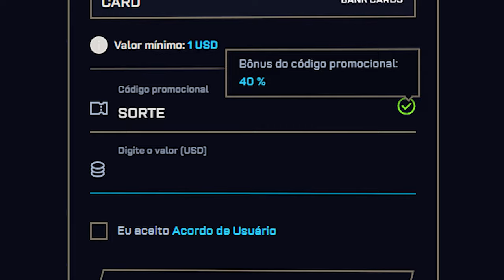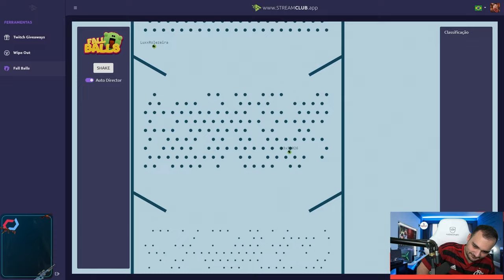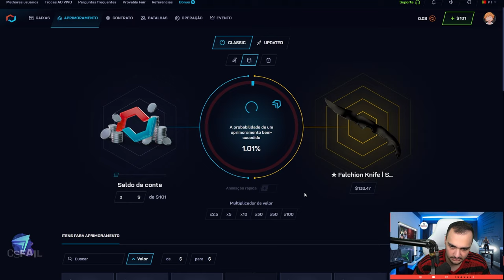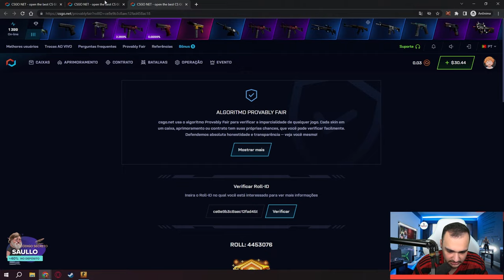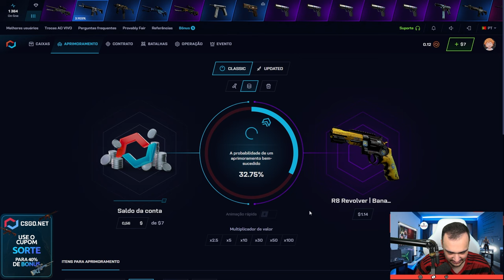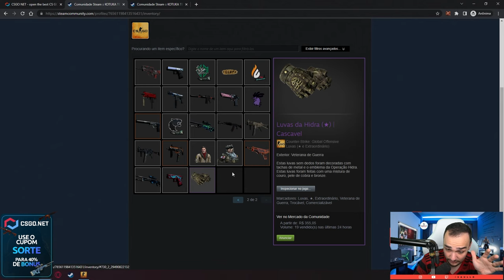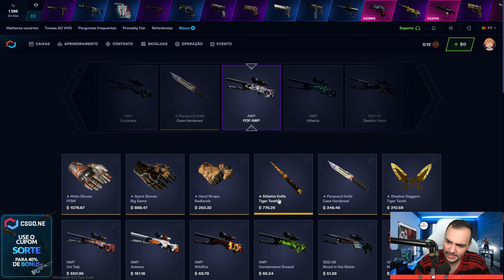ele GANHOU a CORRIDA de BOLAS e RECEBEU uma FACA no CSGO